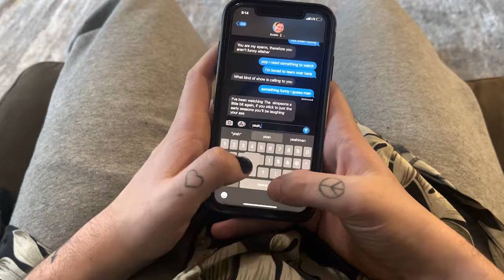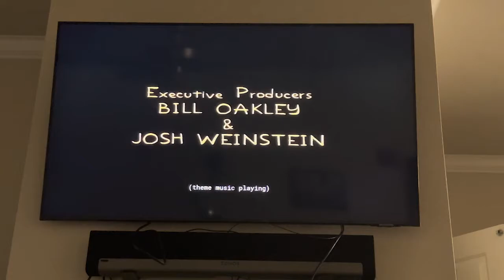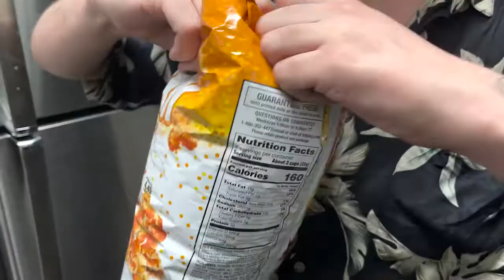The Sad Son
Phil did not know what to watch that day; the choice would forever alter his future.
Starring Jon as Phil

Created by Blake Corsaut and Jon Westling

Drums by Andrew Hamel

Ideas and Additional Help by Jasmine Cabrera

Editing and Sound Design by Jon and Blake

Special Thanks to Yaz

OFFICIAL SELECTION at Lift-Off Filmmaker Sessions @Pinewood Studios